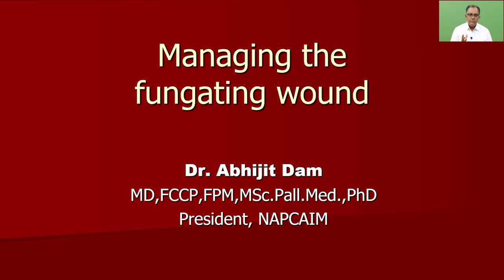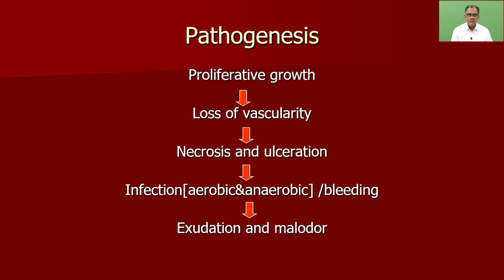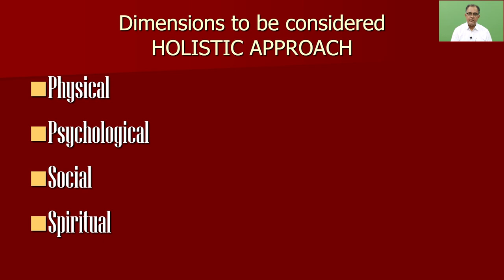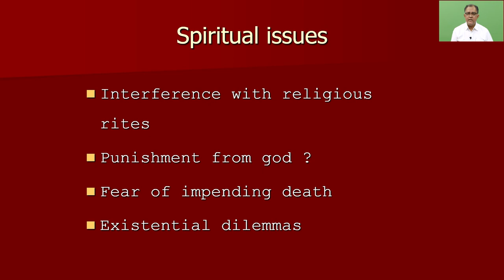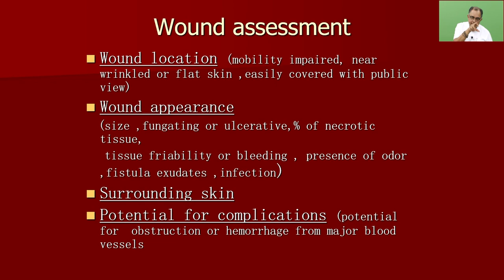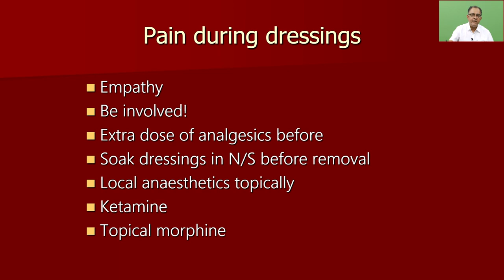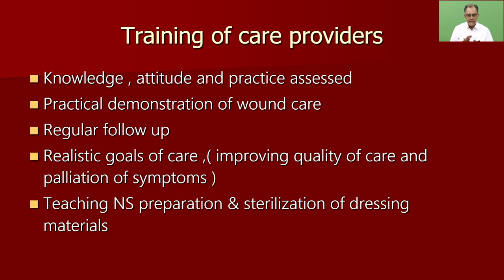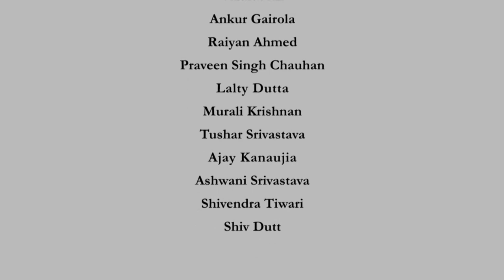Week 6: Lecture 10 - Fungating Wound